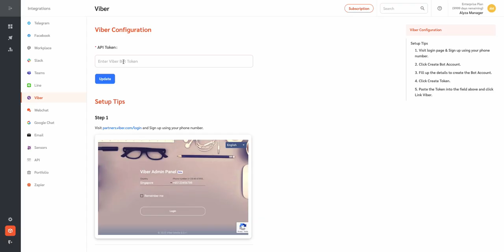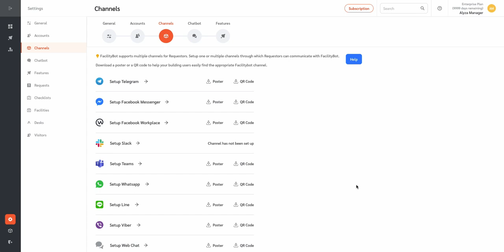FacilityBot x Viber Integration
Facility managers can integrate FacilityBot with Viber to allow Requestors to make fault reports and service requests via Viber.